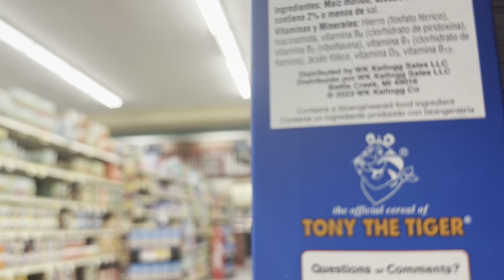Truman grabbed these @KelloggsUS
Truman picked @KelloggsFrostedFlakes at @MaceysGrocery in LEHI.